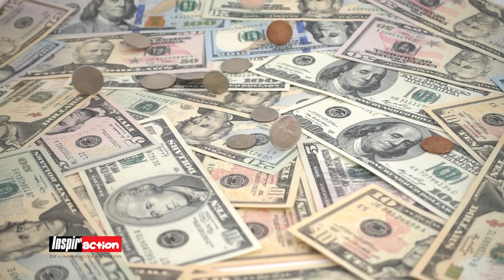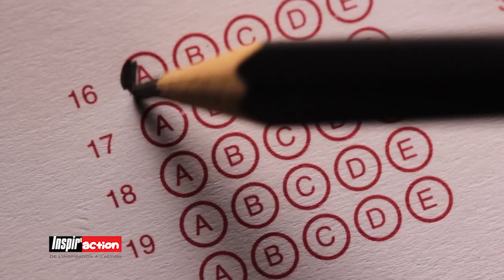Si vous voulez 10 millions, visez 100 millions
Daniel S. Peña est président et fondateur de The Guthrie Group (TGG), un consortium d’investisseurs spécialisé dans la facilitation des transactions, fondé en 1997. Avec des bureaux au Royaume-Uni et en Asie, il a agi en tant que principal, conseiller et agent de sociétés mondiales et régionales. et des institutions. Dans cette vidéo, il nous invite  à cultiver le mental de millionnaire. Comment ? En se fixant des objectifs précis et en sortant de la zone de confort.